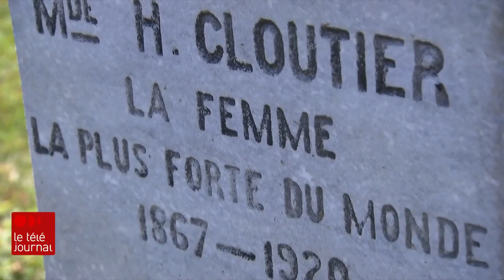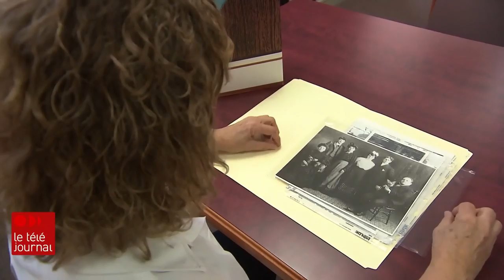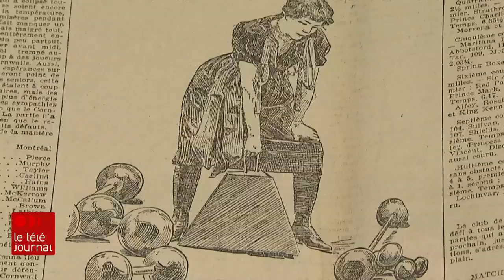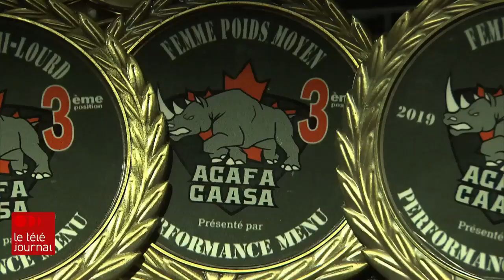Histoire de femmes fortes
Tout le monde connaît Louis Cyr, mais le Québec a aussi eu sa femme forte. Son histoire et ses exploits sont moins connus et documentés, mais non moins impressionnants. 💪

Qui était Marie-Louise Sirois, alias Madame Henri Cloutier? Retour dans le temps.